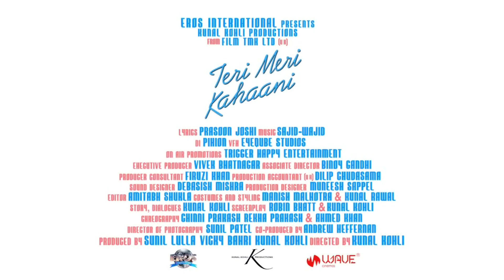Teri Meri Kahaani (2012) Official Teaser Trailer HD Ft. Shahid Kapoor & Priyanka Chopra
Teri Meri Kahaani (English: Our Story) is an upcoming Hindi romance drama film directed by Kunal Kohli. The film stars Shahid Kapoor opposite Priyanka Chopra in the lead roles, paired together for the second time after Kaminey.[2] The tagline is "thrice upon a love story", as the premise is set between 1910, 1960, and 2012. Each character plays a different role in each time period. Expected to release on 22 June 2012, the theatrical trailer was revealed on 6 April 2012, along with Housefull 2 in cinemas.